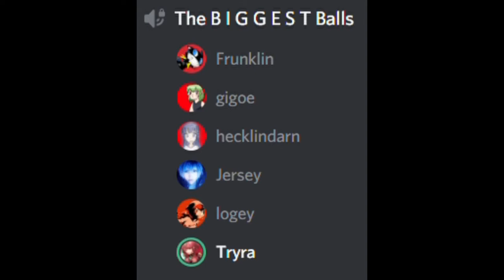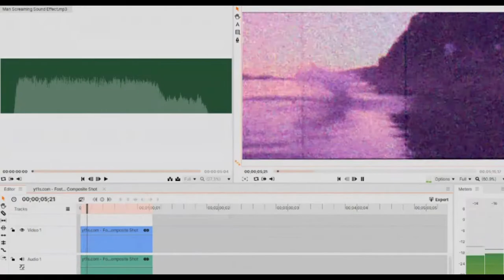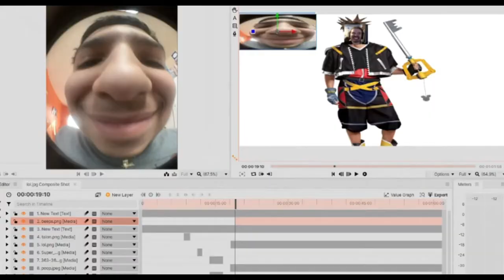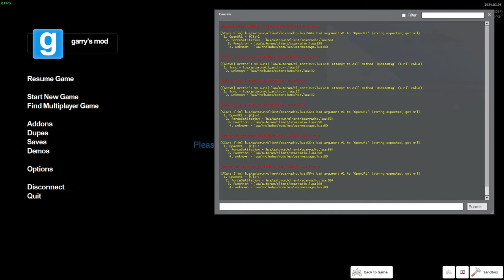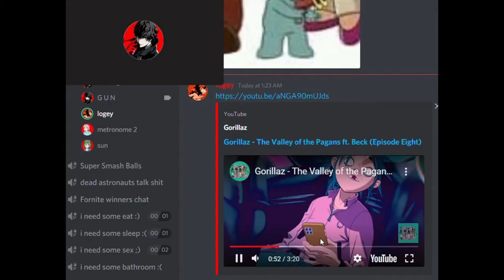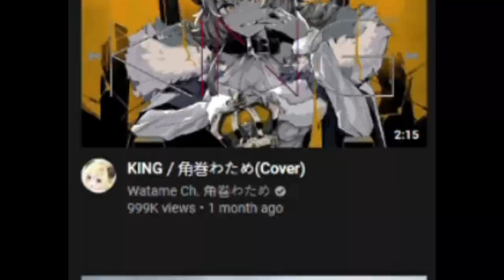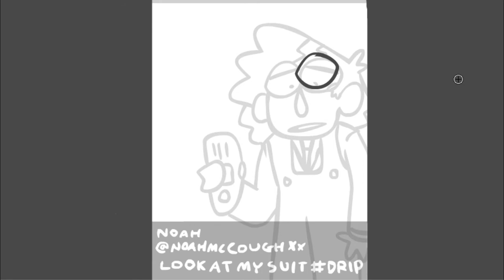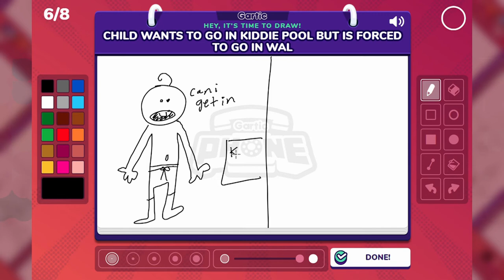nutsack 31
(2/28 - 3/31)
this one's literally a month long but it's still shorter than some that took a week that's cool